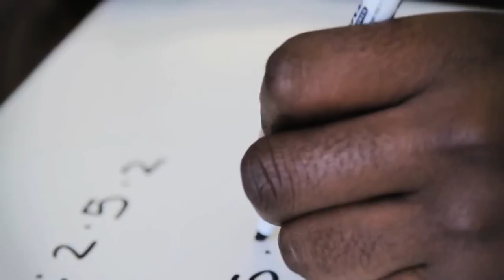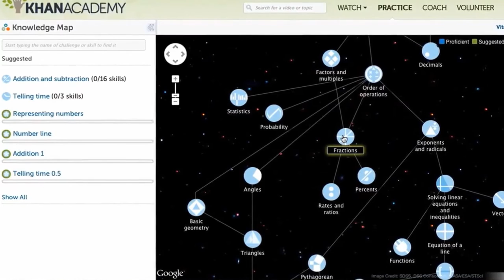Oakland Unity Lisesi'nde Khan Academy (Öğretmen Kaynakları)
Khan Academy at Oakland Unity High School